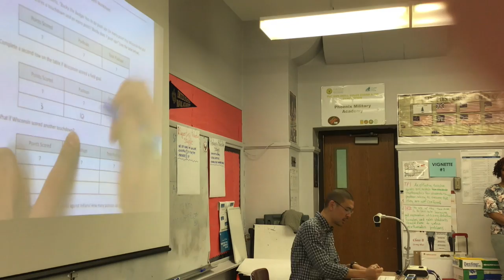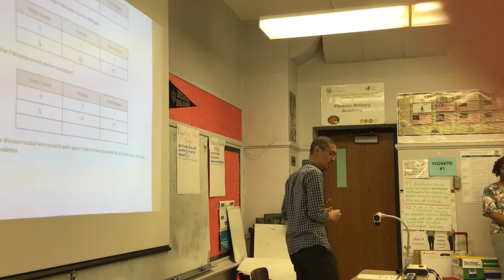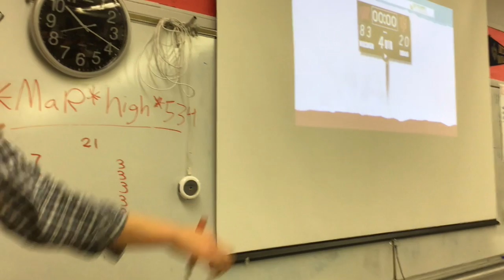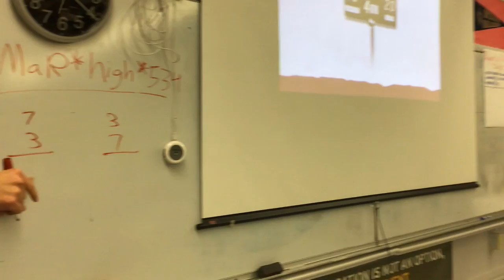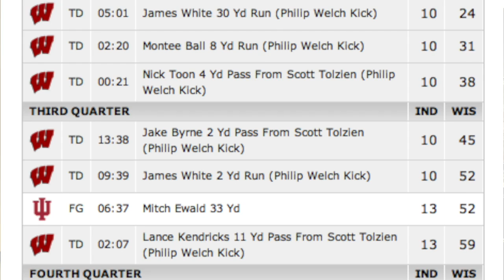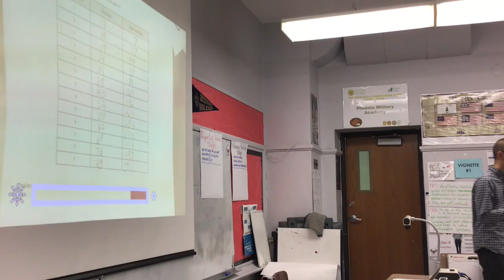3 Acts Lesson: Bucky the Badger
An unproductively facilitated 3 Acts lesson meant to be used in PD.